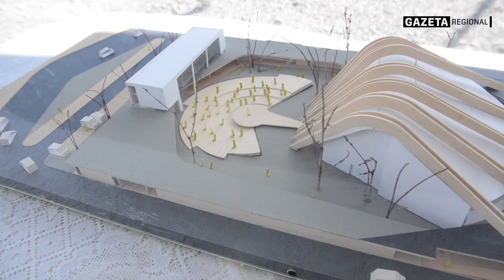PADRE APONTADO COMO AUTOR DE MILAGRES LEVA MILHARES DE FIÉIS À IGREJA, EM MOGI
O Padre Jonatas Diniz, 30 anos, está há cinco anos em Mogi das Cruzes, e, por meio da forma como ministra os ensinamentos do evangelho, arregimenta milhares de fiéis, que saem de várias cidades da região do Alto Tietê, de São Paulo e de outros estados, para vê-lo pregar o cristianismo.

Reportagem: Aristides Barros
Imagens: Bruno Arib
Direção de imagens: Bruno Arib
Edição: Bruno Arib